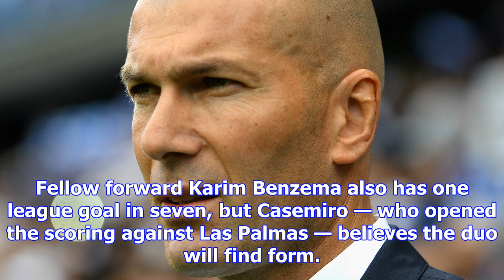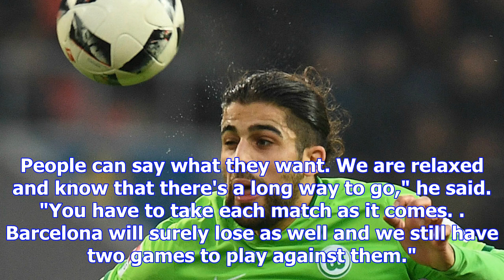Casemiro not worried about cristiano ronaldo: 'he'll score a lot of goals' | goal.com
Cristiano Ronaldo will score "a lot of goals" for Real Madrid in upcoming games, according to midfie...